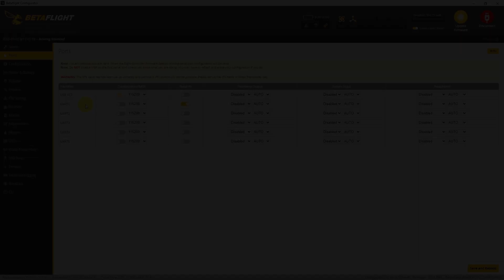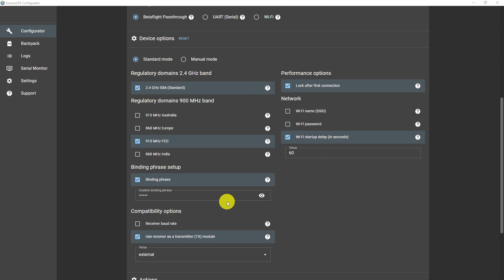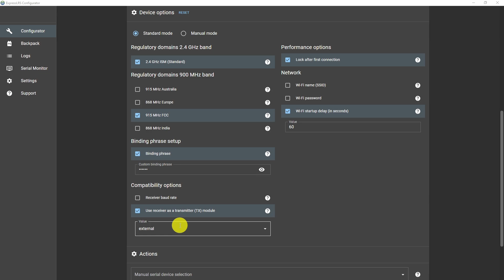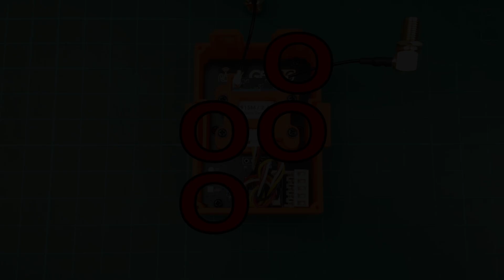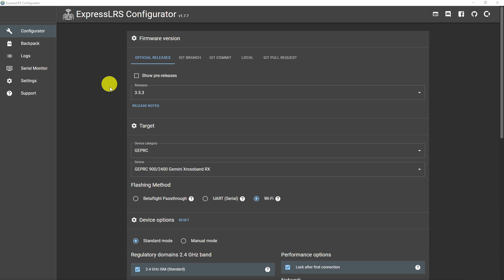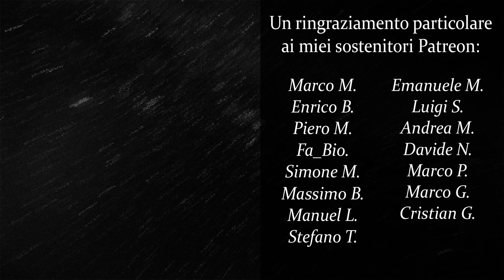Come assemblare e configurare il modulo GEPRC RX as TX - Expresslrs ELRS Tutorial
⭐ VISITA IL NUOVO SHOP FPV ITALIANO

▼ Modulo GEPRC RX as TX:

▶ Timeline:

00:00 Assemblare il modulo
02:05 Aggiornare la ricevente
04:20 Completare il modulo
06:06 Futuri aggiornamenti modulo